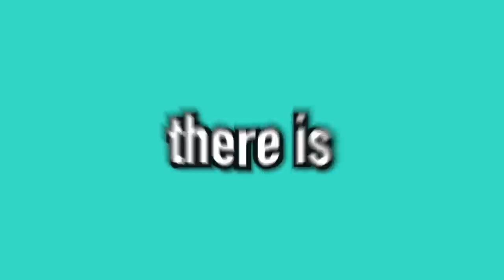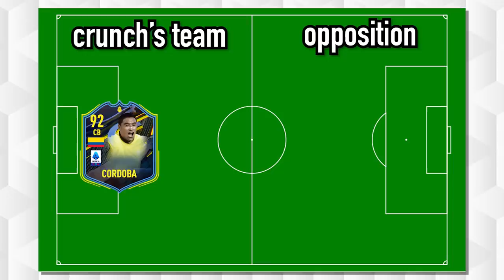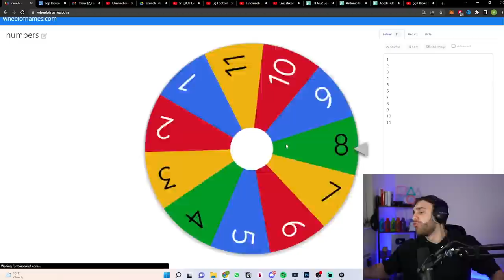I Bought Ginola, Di Natale & Pele